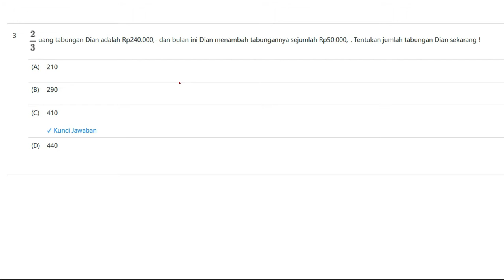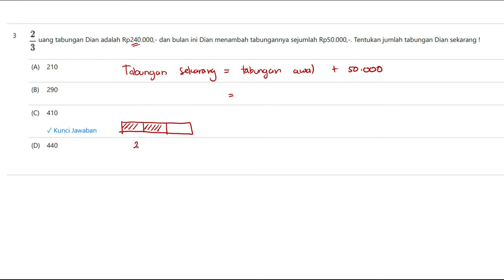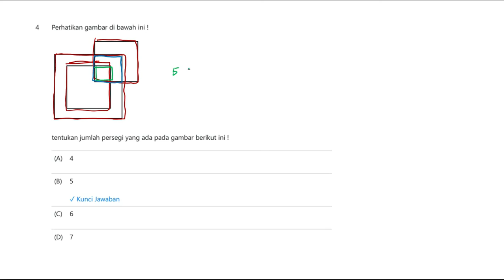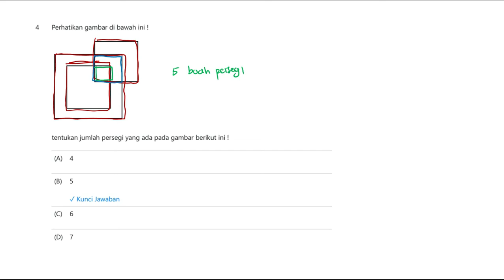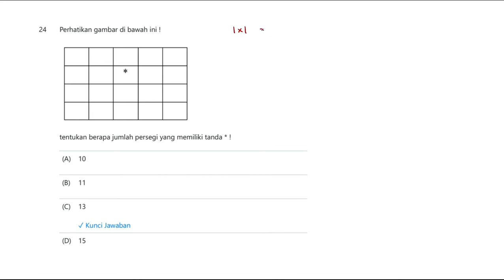MTK EP006 Pembahasan Soal Level A Kompetisi MTK | Nomor 2, 3, 4, dan 24